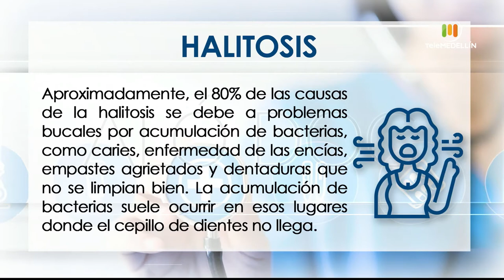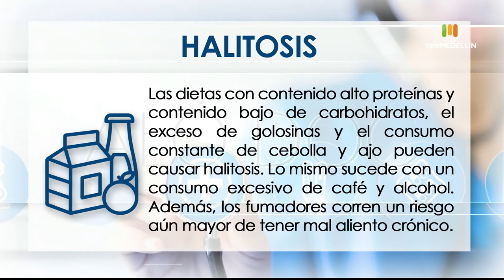La halitosis [Aló, doc] Telemedellín